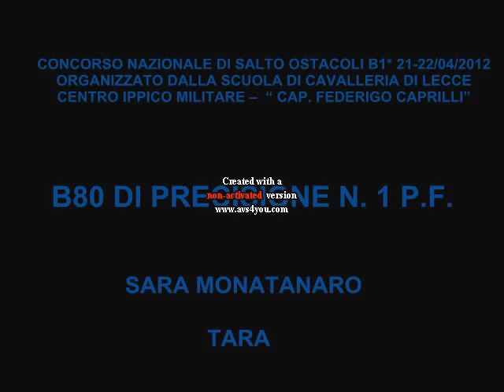GARA SARA CAVALLERIA